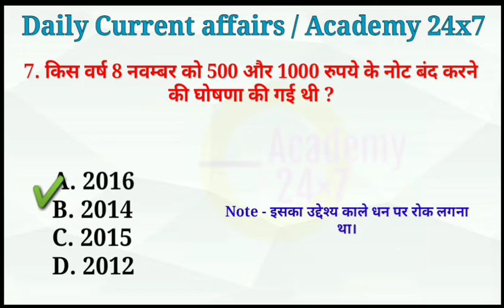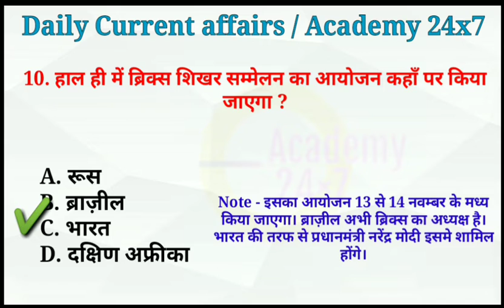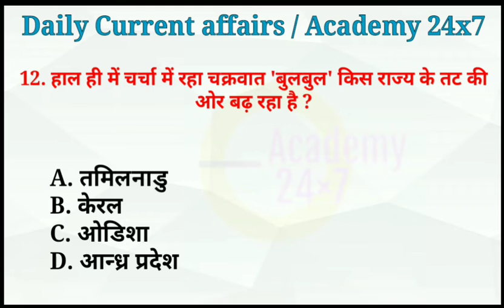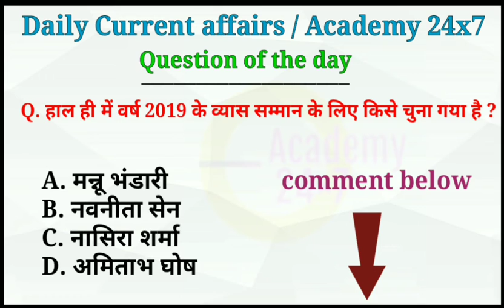current_affairs 9 November 2019 current affairs | daily current affairs | academy 24x7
एक ऐसी किताब जो आपके सोच का नजरिया बदल दे, competitive exam की तैयारी करने वालो के लिए एक best book, एक बार जरूर पढ़ें - "12th fail by anurag pathak"

Academy 24x7